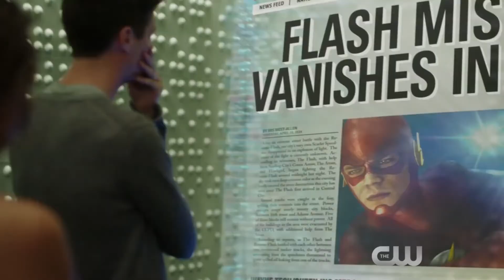The Flash | Season 5 | ''War Zone'' Trailer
Season Premiere on Tuesday 9 OCT 8|7 c on The CW